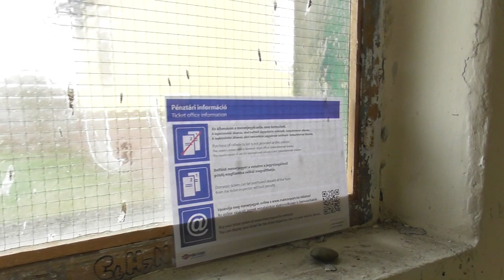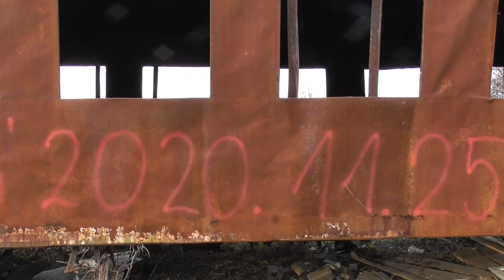2021.01.02 Vonalbejárás 5a Bodajk-Balinka vasútvonal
Bankszámla:
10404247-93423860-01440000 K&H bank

Egykori iparvágány a bányához. Rövid ideig volt rajta személyforgalom is, utoljára 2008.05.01-én járt vonat a vonalon, a turistaházig.
Teherforgalom 2003 körül szűnt meg véglegesen, aminek nagy részét a bánya adta Balinkán.